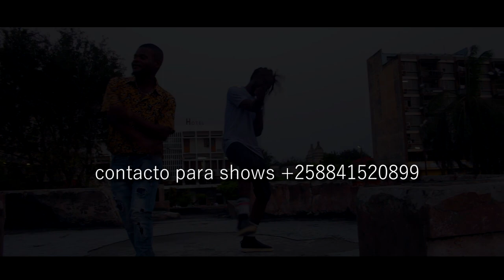G-Cent ft J-Nomeadho -Mutiana video oficial